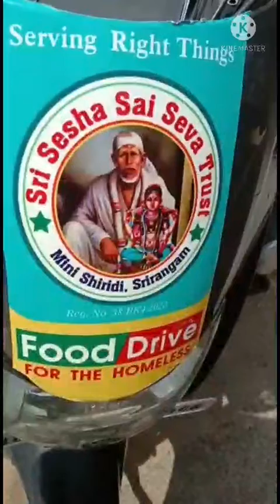ANNADHANA SEVA AT OUR CENTRES (7-5-22)